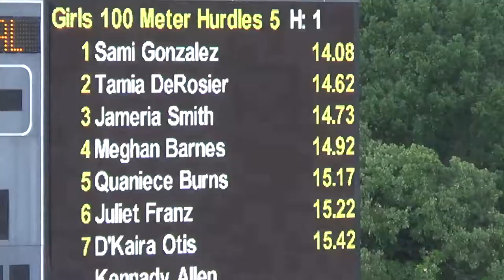2015 Region 2-5A Meet | Girls 100mH H1 Prelims | 14.08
Prelims (heat 1) of  Girls 100m hurdles at the 2015 Region 2-5A Championships on 5/1/2015 at University of Texas @ Arlington, TX.